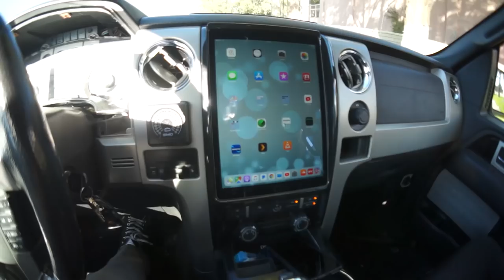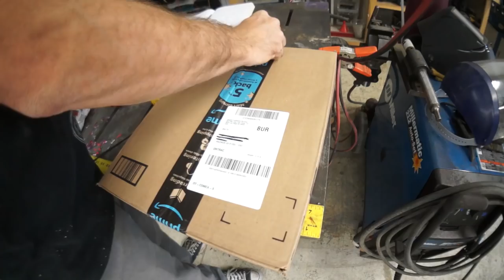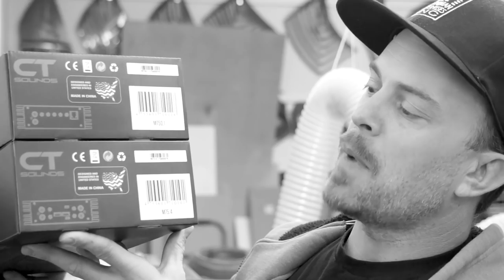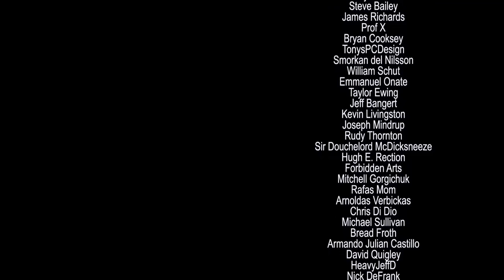THE MULE, MORE UPGRADES! Steering damper, NEW FRONT SHOCKS!, order updates AND MORE - AMPLIFIED #682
Today I discover BLOWN OUT shock bushings, and a beat up steering damper. I order and replace my front Rancho shock(s?) and drive to the Toyota dealer ship for a replacement OEM steering damper. I also show you an update on your orders. THANK YOU ALL SO MUCH! :)))

Rancho rs999120 shock